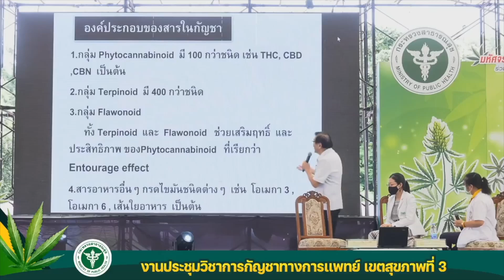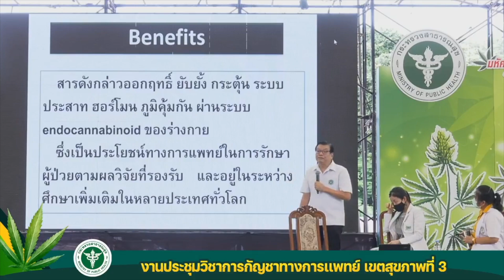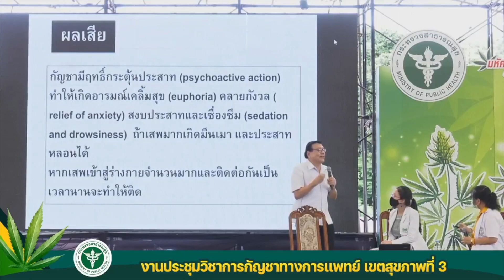ประโยชน์ของกัญชา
หมอประเสริฐ มงคลศิริ